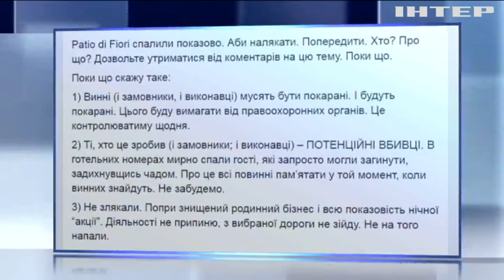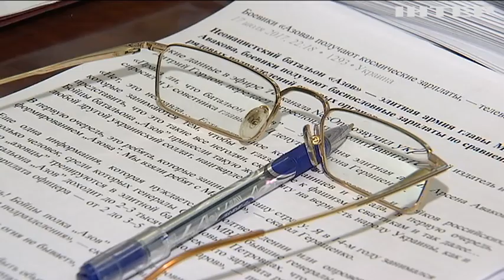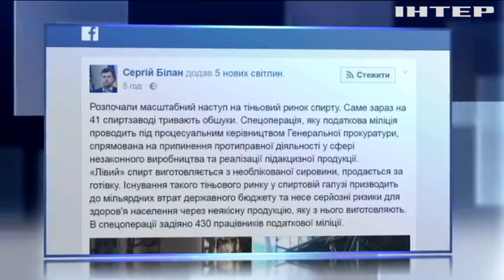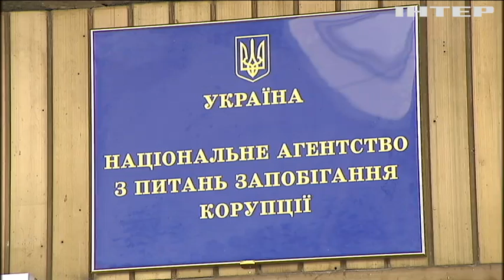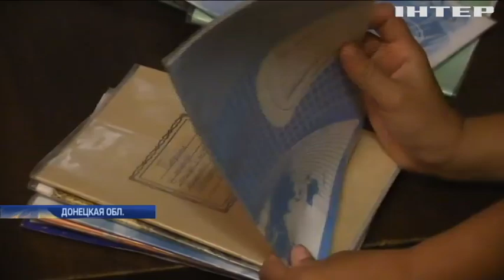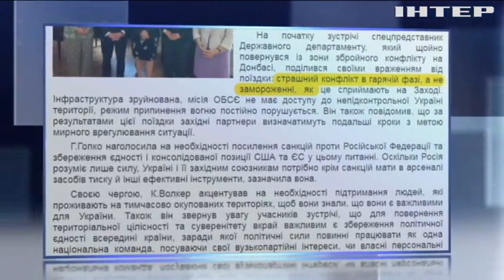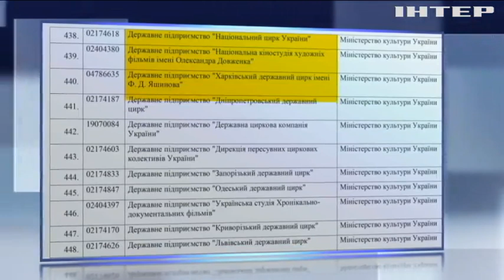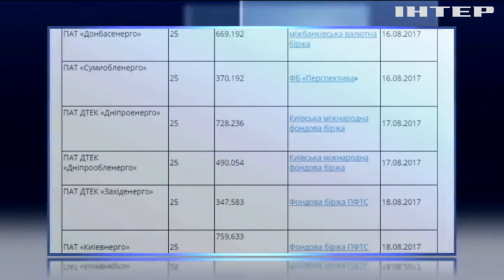Подробности, выпуск за 24 июля 2017 года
Смотрите в этом выпуске: Взрыв в центре города. Недалеко от здания Одесской СБУ машина взлетела на воздух. Что говорят правоохранители?; Сведение счетов? В Луцке сожгли отель и ресторан. Кому бизнесмен мог перейти дорогу?